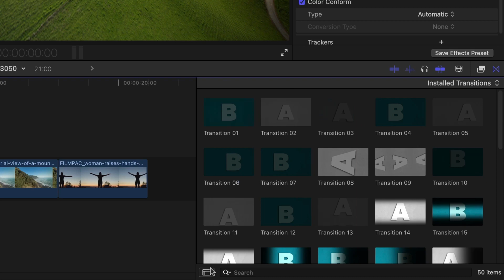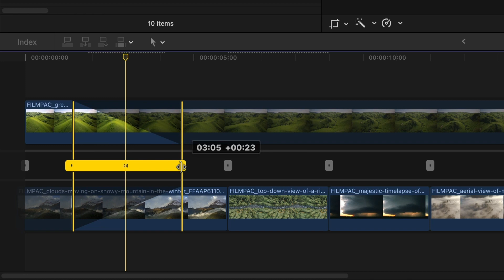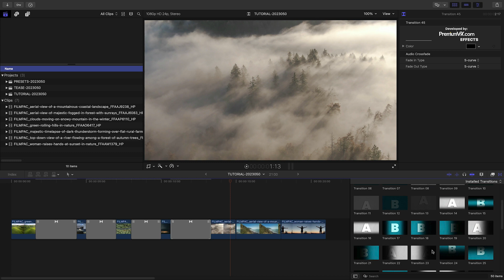First Look at Fade Transitions for Final Cut Pro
Elevate your storytelling with the use of shadow and darkness, thanks to the 50 professionally designed and animated effects in Fade Transitions for Final Cut Pro.

Fade Transitions is a Final Cut Pro plugin exclusively available on FxFactory.com.

From simple fades with camera movements to horizontal effects and rolling vertical pushes with blur adjustments, we explore the versatility of this plugin.

Enhance the drama of your video projects, like in our example of a nature documentary, by seamlessly integrating the right transitions.

CHAPTERS:

00:00 Intro
00:15 How to Download
00:22 Final Cut Pro Tutorial
02:13 Final Examples
02:34 Learn More!